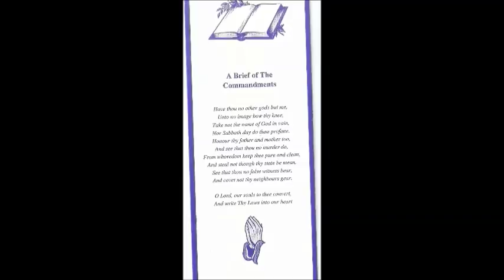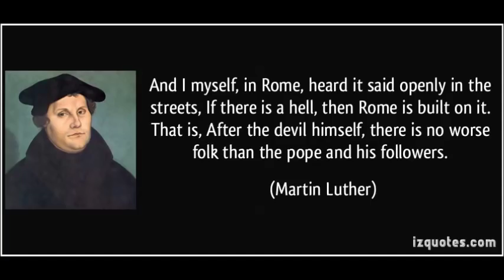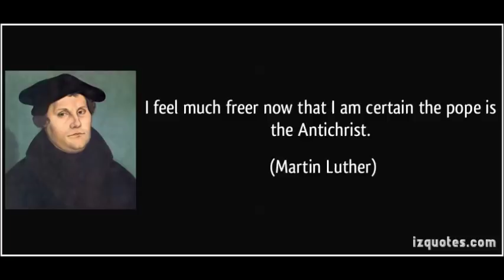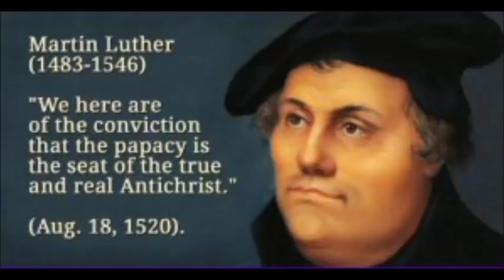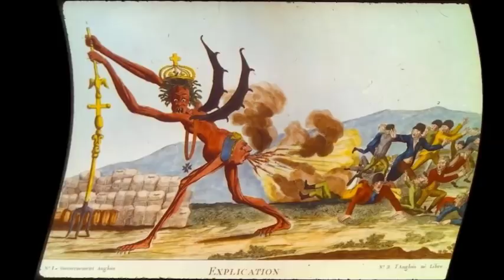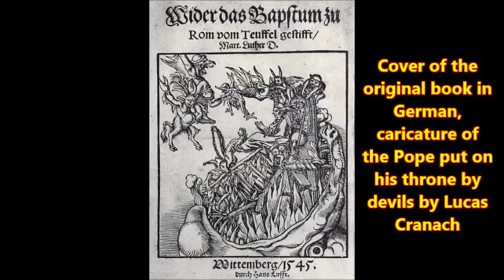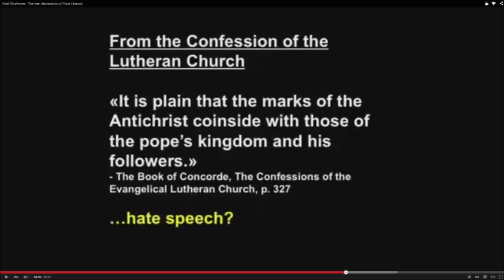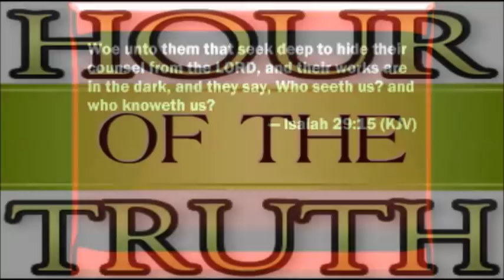The devilish Popery is the last misfortune on Earth!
Final part of the book reading/discussion "Against the Roman Papacy, an Institution of the Devil". Martin Luder, (his name when he was born) born on the 10th of November 1483 in Eisleben, Germany, wrote this book as his last work before his death on the 18th of february 1546 also in Eisleben. You could say this book is his legacy, his bequest. Martin Luther, as he was called later in his life, wrote hundreds of works, dissertations, essays and books. To sum it all up what have been his greatest works, of course the translation of the bible into the common german language tops it all by far. By that work Luther, through the hand of GOD, freed half of Europe from the roman yoke. With this book he acknowledged and informed us that the roman catholic church is irreformable because she is the seat of the biblical, historical and prophetic Antichrist. Without any exception EVERY "Reformer", german or from any other nation, came to the same biblical conclusion. By founding the order of the Jesuits in 1540 Rome started the counterreformation that is still going on today. On many pages in this book the true biblical interpretation is being held against the coniving lies of the Antichrist and it is my hope that this reading will contribute to your awakening that the papacy is the biblical, historical and prophetic Antichrist, so that you are able to see and understand the unbrideld Truth of the Word of GOD. Insulting comments and those attacking the person of Luther or myself will rigorously be deleted and the author of those banned from my channel.

Hardcover
ISBN:
Price:
$34.00